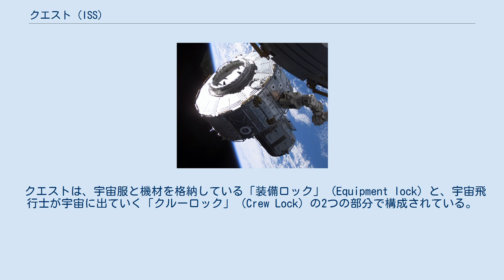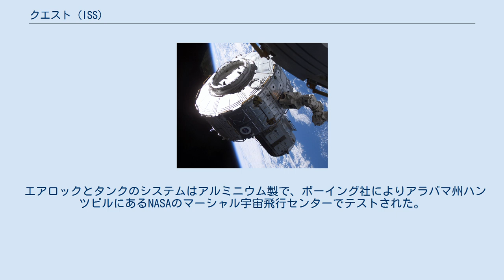クエスト (ISS)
クエスト・ジョイント・エアロック・モジュール (NASA) クエスト（Quest Joint Airlock、以前はJoint Airlock Moduleと呼ばれていた）は、国際宇宙ステーション (ISS) の最初のエアロックである。
アメリカの船外活動宇宙服 (EMU) とロシアのオーラン宇宙服 (Orlan) のどちらでも船外活動を行なえるように設計された。
クエストが取り付けられる以前は、オーラン宇宙服を使うロシアの船外活動はズヴェズダからしか行えず、船外活動宇宙服を使うアメリカの船外活動はスペースシャトルがドッキングしている時だけに限られていた。
2001年9月16日にピアースが到着し、オーラン宇宙服での船外活動ができるエアロックが備わった。
 クエストは、宇宙服と機材を格納している「装備ロック」 (Equipment lock) と、宇宙飛行士が宇宙に出ていく「クルーロック」 (Crew Lock) の2つの部分で構成されている。
スペースシャトルのエアロックが基になっているが、エアロック使用時の空気の喪失を大幅に抑えるため、空気回収ポンプが装備されている。
クエストは、2001年7月のSTS-104で、ユニティモジュール右舷の共通結合機構に取り付けられた。
船外活動時にハッチを開くことで少し喪失する空気を ISS内へ補充するために、クエストの外部には4基の高圧ガスタンクを備えている。
2基は酸素で2基は窒素である（なお、STS-129で酸素タンクを1基運んで追加設置した他、シャトル退役に備えてSTS-134でも予備の酸素タンクが運ばれてトラス上に保管された）。
 構成要素も調整も接続も異なるため、アメリカの宇宙服はロシアのエアロックであるピアースに適合せず、クエストが必要となった。
クエストはどちらの宇宙服でも使える機材を備えるよう設計されていたが、ロシアの宇宙服を使用するために必要となる機材が取り付けられていなかったため、利用可能なのはアメリカの宇宙服での船外活動だけであった。
そのためアメリカの宇宙服に問題が見つかり、急遽ロシアの宇宙服を使うことになった第9次長期滞在のクルーは、クエストから船外に出ることが出来ず、ピアースを使ったため作業現場まで行くのに遠回りが必要となった。
 結局、クエストからロシアの宇宙服を使った船外活動は実施されず、現在でも米国の船外活動はクエストを使用し、ロシアの船外活動はピアース(ピアースを廃棄した後はポイスク(MRM-2)がロシアの新しいエアロックとなる)を使うことで棲み分けされている。
 宇宙服を装着する低圧環境下での減圧症を防ぐためには血液中から窒素ガスを排除しなければならない。
このため宇宙飛行士が船外活動の前に体内の血流中から窒素を排出するために酸素を呼吸するプリブリースという手順が必要となる。
この手順は徐々に改善されており、当初はエクササイズしながら酸素を呼吸すると窒素の排出が早まることからエクササイズ・プリブリースが使われていた。
その後、エアロック内を2/3気圧に減圧して一晩過ごすことで翌朝の作業開始を早く行えるようにした「キャンプアウト（camp out）」プリブリースが導入された。
2006年4月に、第12次長期滞在のコマンダー、ウイリアム・マッカーサーと第13次長期滞在のフライトエンジニア、ジェフリー・ウィリアムズは、クエストのエアロックで一晩「キャンプアウト」して船外活動に備える新しい方法をテストした。
エアロック内の気圧は、通常の14.7psiから10.2psiまで下げられた。
この方法に比べると、船外活動に備える以前の方法は、体内から窒素を一掃して減圧症を避けるためには、純酸素で呼吸しなければならない時間が長時間であった。
二人が眠りについて4時間後のエラー音で管制官が中止を宣言したが、テストには成功したとみなされ、以後はこの手順が使われた。
 2011年のSTS-134の第3回船外活動からはISLE (In-Suit Light Exercise)という新たな手順が導入された。
これは宇宙服を装着した状態で手脚を軽く動かすだけの簡単な手順であるが、効果的にプリブリースを行えるようになり、STS-135の船外活動でもこの手順が使われた。
 エアロックとタンクのシステムはアルミニウム製で、ボーイング社によりアラバマ州ハンツビルにあるNASAのマーシャル宇宙飛行センターでテストされた。